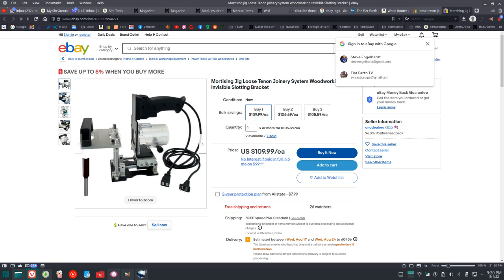Misusing a Chinese Trim Router Jig from Ebay for Loose Tenon Joinery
I bought a Trim Router Jig for Loose Tenon Joinery on Ebay from China.  Took months to get.  Here's what happened.. My first attempt at Loose Tenon Joinery.  Pretty much a poor man's Festool Domino.  Example: Cabinet Face Frame Joint using 1x4 Pine Common Boards and Pine Lattice Moulding.  Is it better/easier than using Dowels?  Is it better/easier than using Pocket Screws?  Should I try Pocket Screws plus Loose Tenon?

Jig from Ebay $110.00
Mortising Jig Loose Tenon Joinery System Woodworking Invisible Slotting Bracket

Trim router from Amazon $65.00
Wood Router with 15pcs 1/4" Collets Router Bits 800w 110v Laminate Milling Engraving Hand Machine Joiner Tool Electric Trimmer for Slotting Trimming Carving

Extra Long Spiral Upcut Router Bit (1/4" shank, 1/4" dia. cut,  3" length) from Amazon $20.00
SpeTool Spiral Router Bits with UpCut 1/4 inch Cutting Diameter, 1/4 inch Shank 3 inch Extra Long HRC55 Solid Carbide CNC End Mill for Wood Cut, Carving

Harbor Freight is the place for cheap clamps.